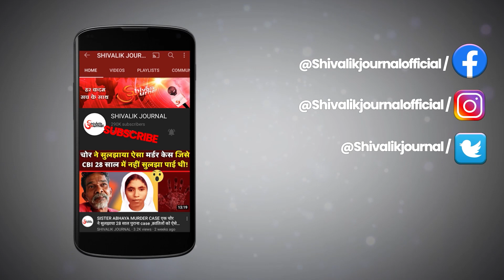Paratrooper Sonam Tshering Tamang | Shaurya Chakra | Indian Army | President Kovind | In Hindi